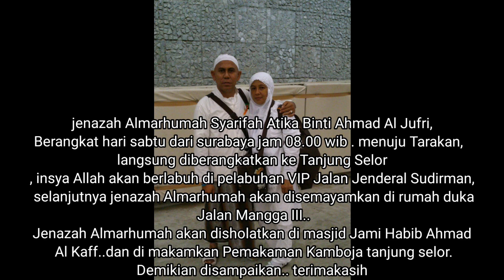inalillahi wainailaihi rojiun. Bi Atik Orang Baik